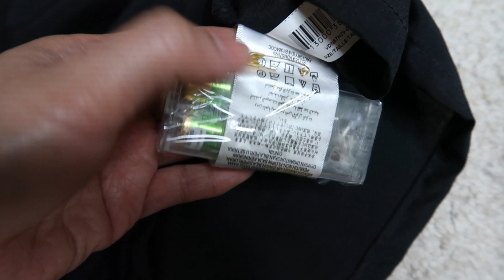EASY LIGHT UP DRESS HALLOWEEN COSTUME TUTORIAL 2021 | DIY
Level up your halloween costume by use of led lights. This easy diy won me best halloween costume.